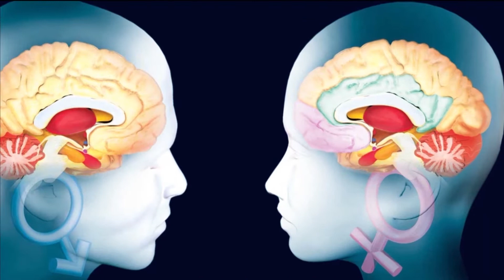Ｅｌ ｔａｍａñｏ ｄｅｌ Ｐｅｎｅ ¿Ｉｍｐｏｒｔａ？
La anatomía del pene no importa para poder dar satisfacción sexual,
pero todo depende de esta cultura falocrática.

Todo parece ser que todo depende de la autoestima. ven a conocer mas del tema.